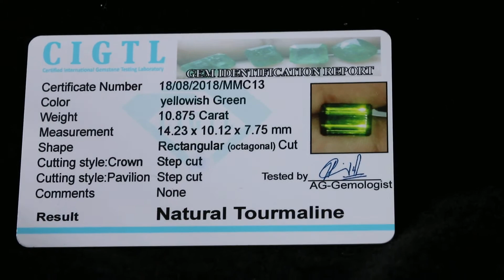See Vdo~ 10.875 Cts | CIGTL Certified | Museum Grade | Green Tourmaline Gemstone